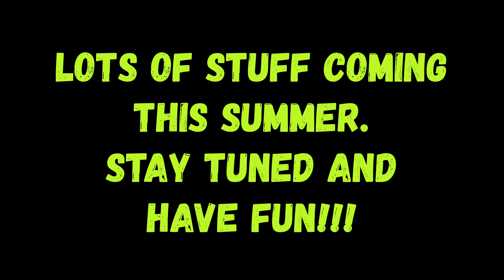School's OUT! Riding my NEW SCOOTER...and falling!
School is OUT! My first year of school is in the books. Goodbye kindergarten and HELLO SUMMER! We are going to have so much fun this summer. Scooter trips all over the country, maybe some scooter competitions, ninja warrior gyms, pool days, turning 6, and more! I hope to see some of you out and about during our summer vacation. If you see me, make sure to say hi!